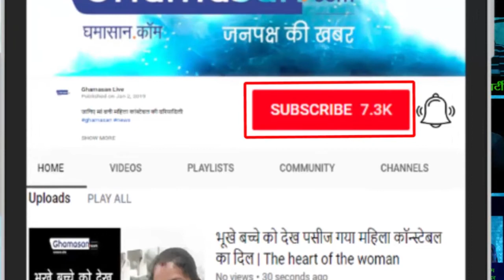Fraud Girl: खूबसूरत Haryanvi गायिका ने की 60 लाख की धोखाधड़ी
Played Sita Role In Ramleela - रामलीला में सीता का रोल भी करती थी यह गायिका